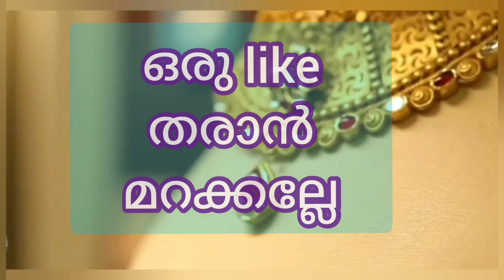സ്വർണ വിലയിൽ വീണ്ടും കുറയുന്നു😍|Today's gold rate/ഇന്നത്തെ സ്വർണവില